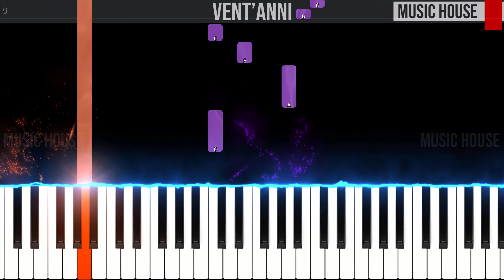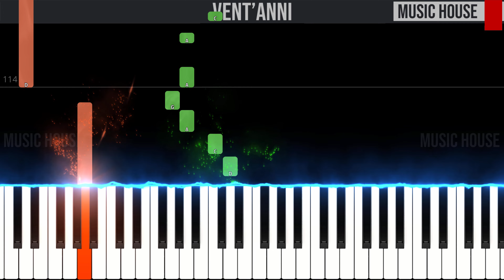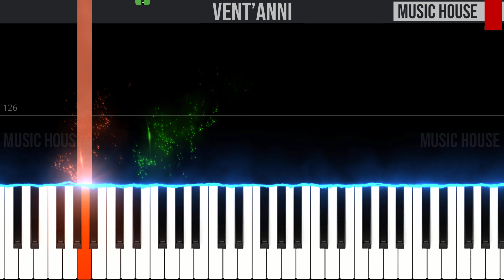Vent'anni - Måneskin - EASY SLOW Piano Tutorial 🎹 - video 4K🤙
🇮🇹 Ciao ragazzi, questo è il nostro tutorial per pianoforte di "Vent'anni" di Måneskin.🎹 Seguite il video passo dopo passo e imparerete facilmente a suonarla fino alla velocità finale.😉

Sul nostro sito web trovi tutte le spiegazioni ed i link agli aspartiti dei brani classici e a quelli originali

🇬🇧 Hey guys, this is our piano tutorial of "Vent'anni" by Måneskin.🎹 You can easily learn to play it by following the video step by step from slow to fast speed.😉Let us know in the comment section if you like it and if you found it useful.